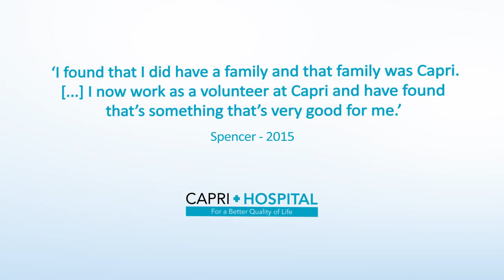Spencer Trailer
Description